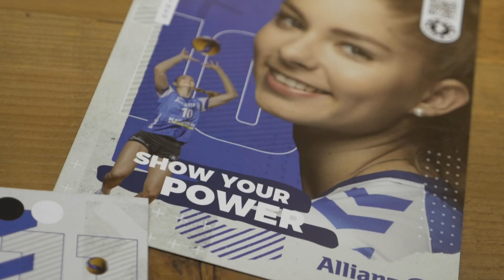ZapWorks Showcase | Schwabensport Management Allianz MTV Stuttgart Promotional Material